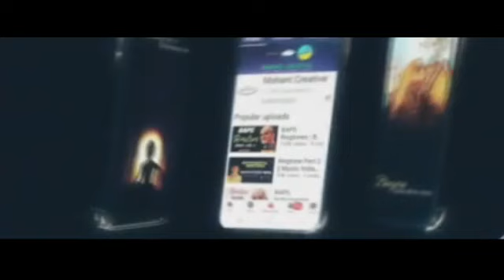Trailer - Mahant Creative - Introduction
Trailer About Our Youtube Channel

Welcome to Mahant Creative YouTube Channel.

We Made videos as Music,Ringtones,Kirtans and Short films.

Ringtones - Spiritual Ringtones Made By Our Channel.

Kirtans - Kirtans are Spiritual Music that made our day. Edite kirtans for peace.

Short Film - For Motivate Someone We Create Short Film to choose someone  make day.